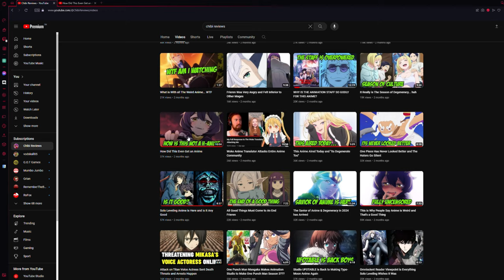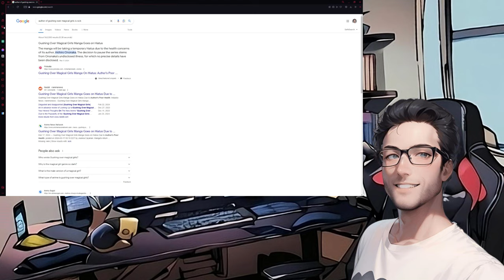Honest Thoughts on Gushing over Magical Girls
My Honest Thoughts onto the shows. This right now is Gushing over Magical Girls. The susiest show i am watching right now. I am having fun almost every moment of it. But it is extremely sus. Honestly reviewing it, and a bit of an analysis. Having a blast talking about it.
And i really hope Youtube wont ban me for making this video. xD

Mentions:
Free Vlog Music Without Copyright

The point. The premise of the whole video, is something like a review of Gushing over Magical Girls, or an analysis of Gushing over Magical Girls. I trully wish that you all enjoy the video in the fullest.